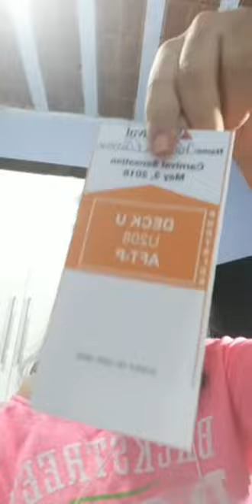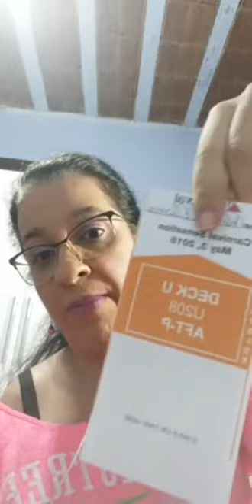Live tirando todas as duvidas sobre o BSB Cruise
Esperamos ter tirado suas duvidas, para mais informações detalhadas acesse o nosso blog onde tem o post com todos os pormenores
Sobre o cruise.
Esperamos ter ajudado vcs a embarcarem nesse sonho!!!